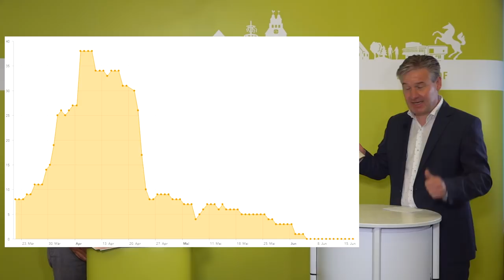Interview (7) vom 17.06.2020 mit Dr. med. Georg Schneider zur aktuellen Corona-Lage in Hövelhof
Interview vom 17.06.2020 mit Dr. med. Georg Schneider zur aktuellen Corona-Lage in Hövelhof

Die Sennegmeinde wünscht Ihnen noch einen schönen Tag! 🌞